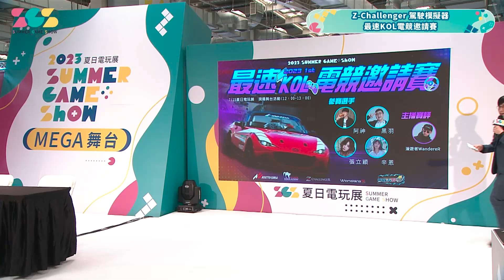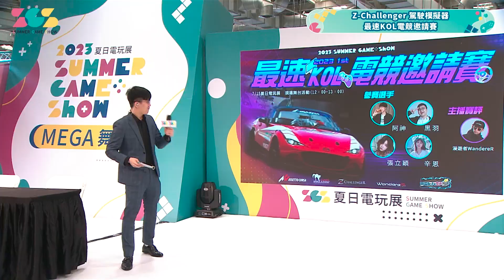2023 夏日電玩展 MEGA舞台 Z-Challenger 駕駛模擬器最速KOL電競邀請賽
➤活動名稱：2023 Summer Game Show 夏日電玩展
➤活動時間：2023/7/14-7/16 10:00-18:00
➤本場出席：@wanderer9032 @AshanKouki @blackm3 @liyingyingder
➤MEGA舞台直播平台：
•YouTube頻道「現在不要NOW」